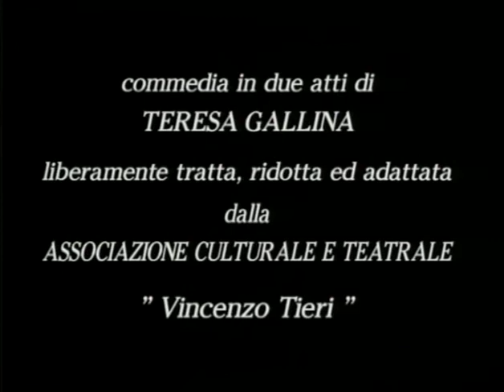Sarbaturi e Margharita commedia completa